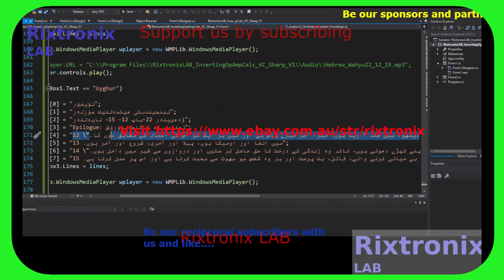Inverting Op Amp Calc Lang C# Voice 231